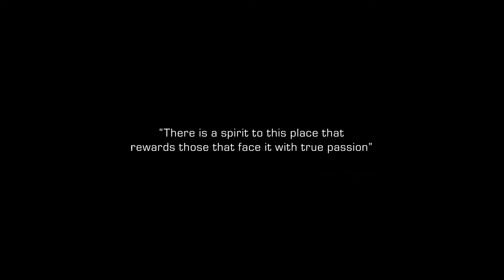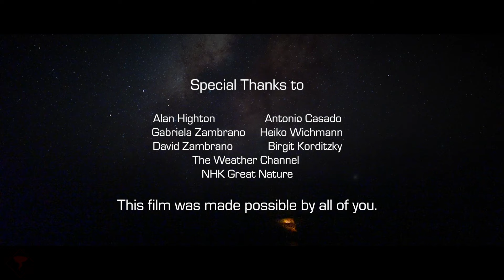Catatumbo Lightning - The Neverending Storm (A Short Film by Jonas Piontek)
The Catatumbo Lightning in Venezuela has captured me from the first moment I set foot in Ologa, the fishing village in the heart of Lake Maracaibo. What locals call the "Relampago de Catatumbo" is also known as the everlasting storm, raging on in up to 300 nights every year with intensities reaching multiple flashes every second at a time. Just 15 kilometers NW of the camp lies the one point on earth with the most lightning strikes, here up to 250/km2 are registered every year. The Catatumbo Lighting is not just a Guinness World Record holder but also has been immortalized in the flag of Zulia, where people proudly call it the "Maracaibo Lighthouse" after saving Maracaibo on multiple occasions from nighttime ambushes of foreign naval fleets. But Catatumbo is much more than just lightning, it's an overall crazy place filled with amazing people, incredible wildlife, beautiful flora and unbelievable light scenes on an almost daily base. All these things coming together have made me fall in love with this place and after visiting 3 times I feel a deep connection to the Maracaibo Lake - It has become my second home. A ferocious and unforgiving home but the best home I could possibly imagine. This film shows the highlights of those three trips, all in a very cinematic fashion. Some of the lightning videos are indeed the real time, but many others are slightly shortened in order to look the most impressive, but everything you see in here did actually happen and wasn't altered using any After Effects etc.

If you enjoyed the film please consider becoming a Patron and actively support me and my projects while getting amazing exclusive content and many physical products in return!